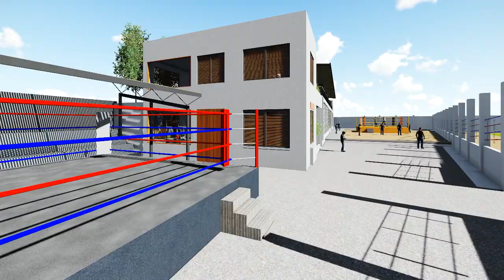Lyari Leisure Club. 3D Animation of Assignment Project.